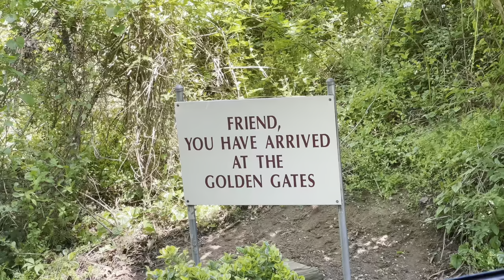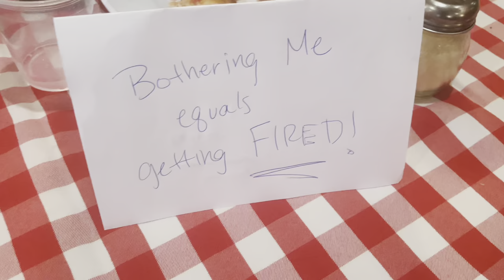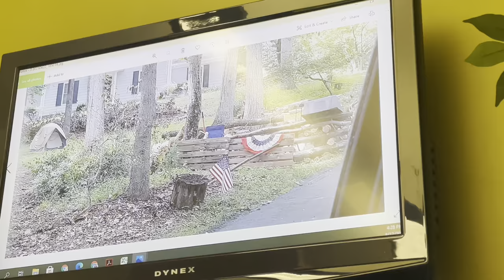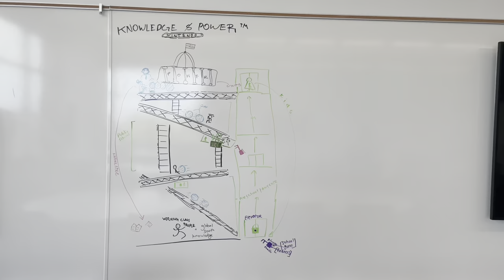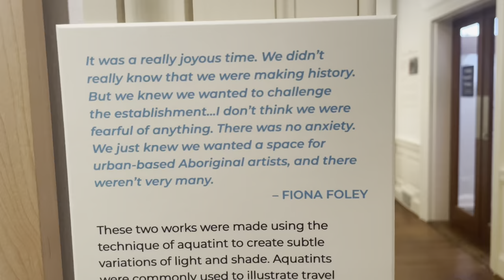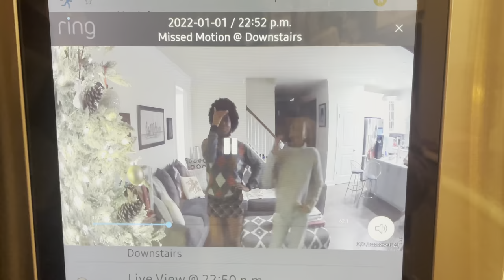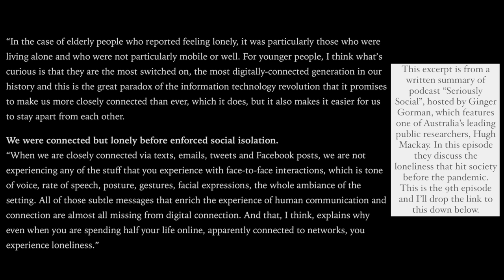2021 - One Second A Day